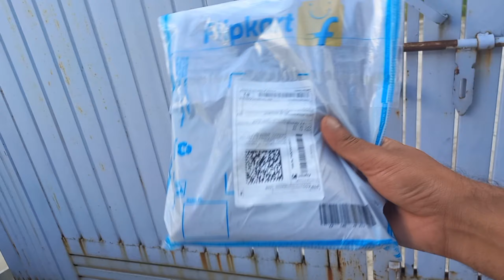Bhabhi ji ke liye Laya bikini 👙 |Bikini prank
Bhabhi ji ke liye Laya bikini 👙
Bikini prank
Indian prank
Reaction vedio
Prank
Funny video
Prank vedio
Sexy vedio